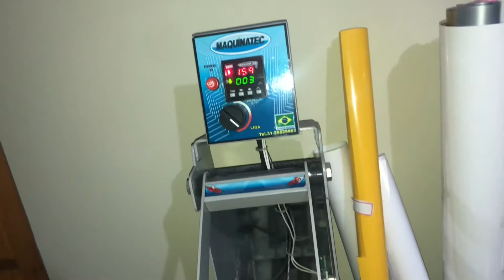Vinil refletivo na camiseta usando a SCANNCUT CM300